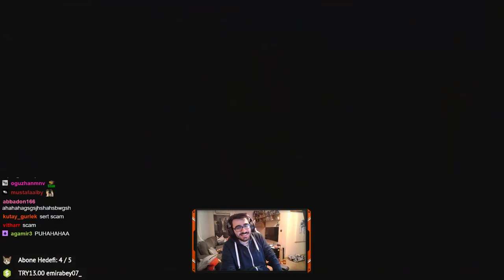Black Friday PACKLERI | BAŞ MI EFSANE MI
SCAM FRIDAY

LokiFlix'e hoşgeldiniz (Nasıl çarptım Tuna :D)! Yayınlardaki hikaye oyunlarını hızlı bir şekilde burada bulabileceksiniz